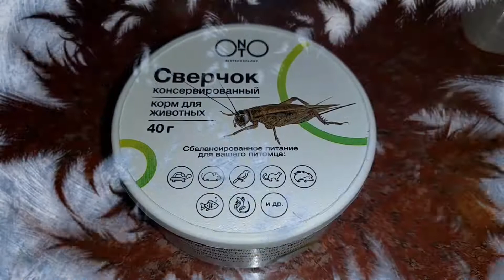Кормление прыткой ящерицы. Первое кормление ящерицы после спячки!